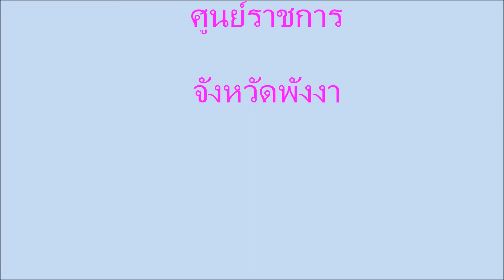ดอกหญ้า สายลม และแสงแดด